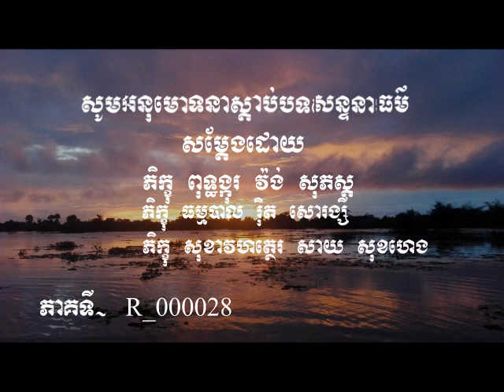ភាគទី ២៨ Vol.28 ធម្មទានដោយខ្ញុំបាទឧបាសក រ៉ិត សោរង្សី នឹងមានផ្សាយចេញជាច្រើនភាគនិងច្រើនវីដេអូធម៌បន្ត.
ភាគទី ២៨
Vol.28
 រ៉ិត សោរង្សី នឹងមានផ្សាយចេញជាច្រើនភាគនិងច្រើនវីដេអូធម៌បន្ត..ទៀត

  ១-សព្វបាបស្ស អករណំ ការបញ្ឈប់ការសាងបាបកម្មទាំងពួង។
២- កុសលស្សូបសម្បទា ការបំពេញសេចក្តីល្អ ជំនួសវិញ
៣-សចិត្តបរិយោទបនំ ការអប់រំសម្អាតចិត្តឱ្យស្អាតល្អ រួចចាកកិលេស
    👉 ឯតំ ពុទ្ធាន សាសនំ ទាំងបីនេះ ជាពាក្យប្រៀនប្រដៅរបស់ព្រះពុទ្ធទាំងឡាយ ។
      🙏ចែកជា ធម្មទាន ជាទានឈ្នះអស់ទានទាំងពួង ពីខ្ញុំបាទឧបាសក រ៉ិត សោរង្សី ..
     🙏សូមចែកចាយបន្តដោយសេរី..
​    សេចក្តីជូនដំណឺងកិច្ចការងារបុណ្យកុសលថ្នាក់ធម្មទាន ប្រចាំជីវិតខ្ញុំ។
🙏🌹លោកអ្នកអាចចូលទៅកាន់យូធូបខ្ញុំឈ្មោះវាយអក្សរនេះ RiTh Sirangsey Official
សម្រាប់សកម្មភាពធម្មវិន័យព្រះពុទ្ធសាសនា ដែលខ្ញុំចូលរួមកសាងជាតិនិងសាសនា នាបច្ចុប្បន្នភាព តាមរយៈចំណេះដឺអ និងចំណេះធ្វើរបស់ខ្ញុំ ។
    សង្ឃឺមថា បងប្អូនចូលរួមដោយមតិយោបល់ត្រឡប់វិញដោយធម្មវិន័យផងចុះ